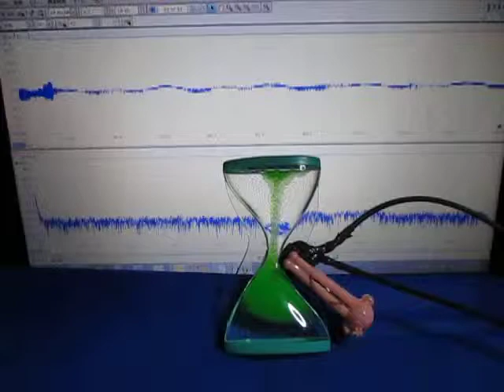超音波発振計測解析システム（超音波テスター） ultrasonic-labo